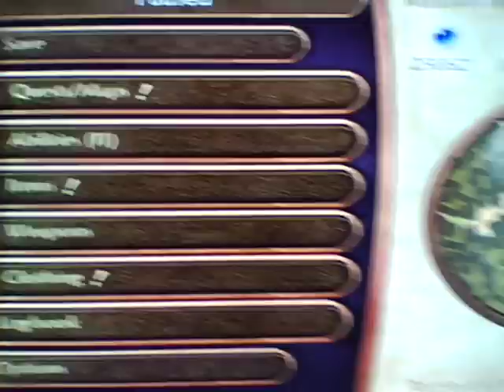Fable II Glitch - Under Bowerstone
I was jumping over a wall in Bowerstone, and out of nowhere, I fell through it. I ended up in water, but under the Docks. I couldn't get out and I was able to see my dog walking on top of me. It was crazy. Sorry if the quality is bad or hard to understand. I used an iPod to record, all I had with me.
I also stated: I'm trading Hero Dolls.
I have Up For Trade:
2x Theresa Dolls
2x Hero Dolls

Seeking:
1x Reaver Doll
1x Garth Doll
1x Lucien Doll

Comment or Message if you have, or simply add me on Live. x5DG ScRuBx.